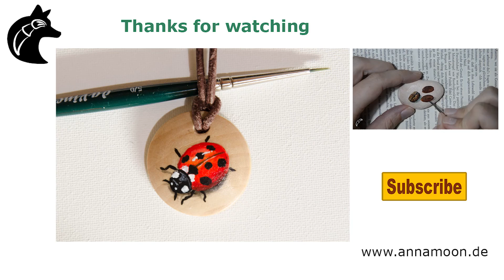How To Paint A Ladybird On A Pendant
Good moring, today I show you how to paint a ladybug on a pendant. All colors that I used are named in the video.